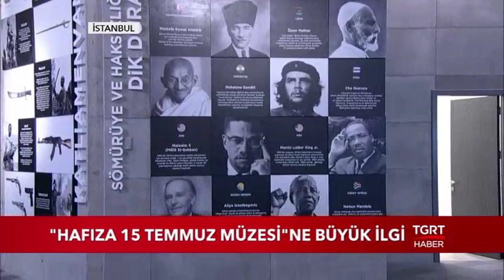'Hafıza 15 Temmuz Müzesi'' ne Büyük İlgi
Cumhurbaşkanı Erdoğan'ın Açtığı 'Hafıza 15 Temmuz Müzesi''ne vatandaşlar yoğun ilgi gösterdi. Müzeye gelenler o ihanet gecesini bir kez daha yaşadı.